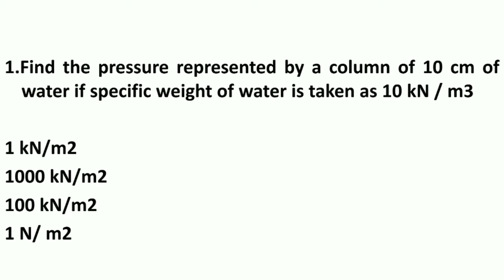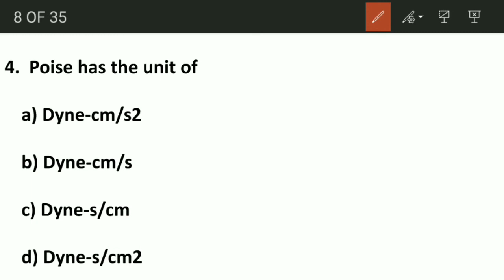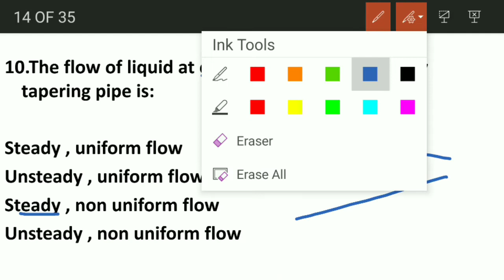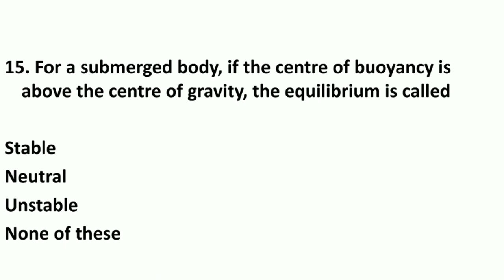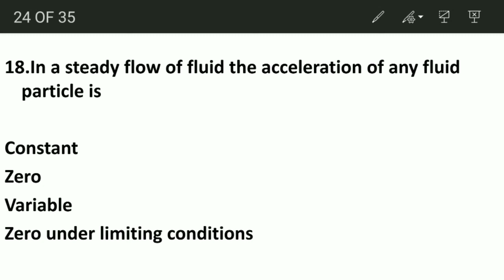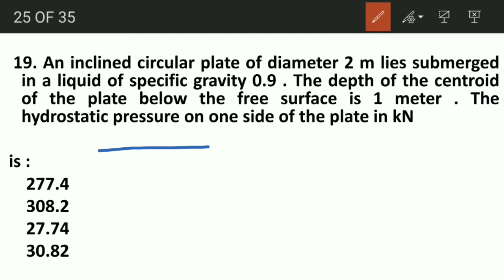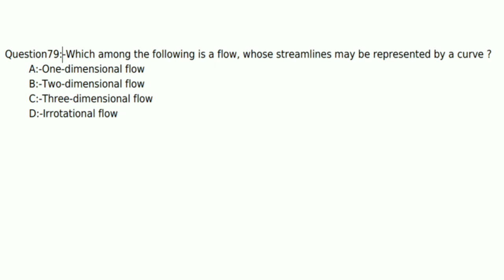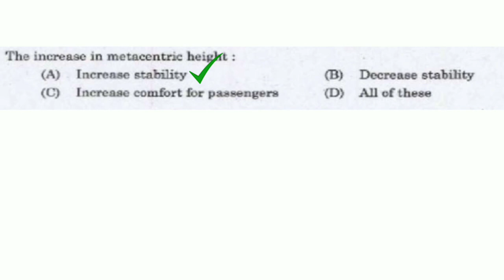FLUID MECHANICS PREVIOUS YEAR QUESTIONS- part 1 for LSGD AE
mistake alert

question 18.
ans is option 4

zero under limiting conditions

previous questions kerala psc

FLUID MECHANICS  in malayalam

KERALAPSC,MALAYALAM,LSGDAE OVERSSEER,KWAOVERSEER,SSCJE,GATE,ESE,INSTRUCTOR,TRACER,IN MALAYALAM,ENVIRONMENTAL ENGINEEERIN,TRANSPORTATION ENGINEERING,GEOTECHNICAL ENGINEERING,RAILWAY ENGINEERING,RCC,STEEL,IRRIGATION